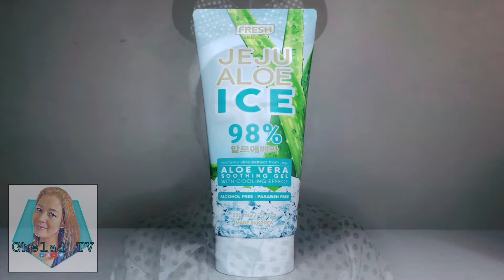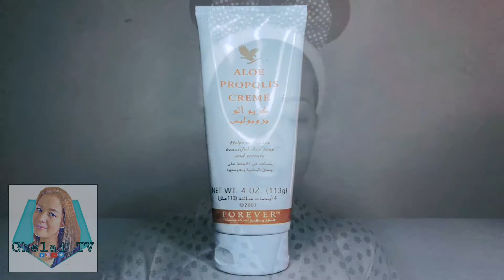Daily Facial Wash Routine (Kikay Version) - Hilamos Kikay, Alagang Kikay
Daily Facial Wash Routine (Aloe Products)

This is not a sponsored video, all products shown in the video are not sponsored

On this video I will show you my Kikay facial routine, and we are going to test productsi bought.

Tweeter: Ghelai TV